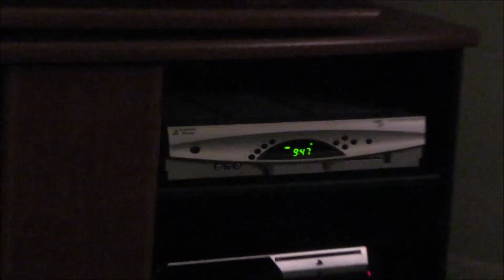SPANISH HOMEWORK!!!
Zeek needs help with his Spanish homework!